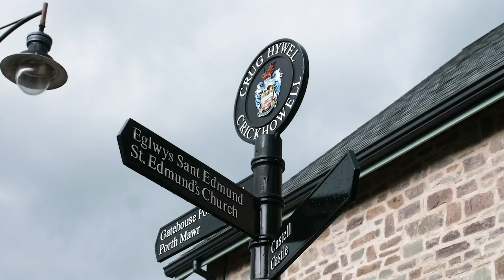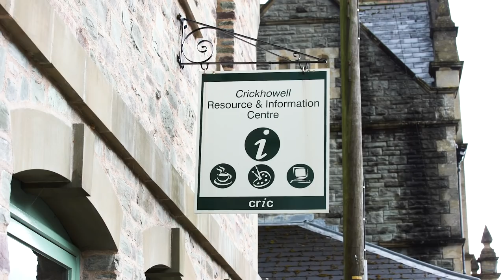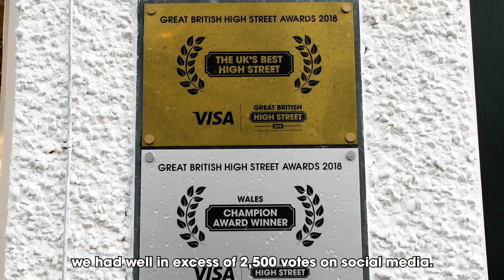Meet the UK’s Best High Street 2018: Crickhowell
Introducing Crickhowell – home to the UK’s Best High Street 2018.

Crickhowell was praised for its community-led Totally Locally campaign, which saw over 100 shops come together to promote the high street. The campaign brought with it a number of new and exciting initiatives, boosting the local footfall in the town.

This community-led campaign was also instrumental in rallying the local people to purchase and renovate a former high street pub, converting it into three shops and residential premises. From this Crickhowell decided to enter into the Great British High Street Awards, where they became the winners of 2018.